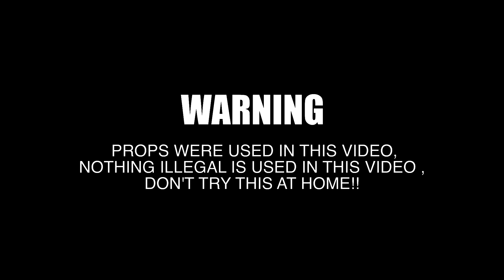DIVSIONGANG SLUMP X WARRICK DUNN 17K | SHOT BY 17KWOPO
THE SLEEPING GIANT DIVISIONGANG SLUMP HAS AWOKEN AND IS POISED TO SHUT THE GAME DOWN. WELCOME TO THE NEW 17K WHERE YOU GET DOWN OR LAY DOWN. THE STATISTICS DON'T LIE AND SLUMP IS LEADING AS THE STREETS MOST ANTICIPATED ALL THE WHILE PAYING HOMAGE TO THE FALCON LEGEND WARRICK DUNN #28 WITH HIS LATEST 17K VISUAL - WARRICK DUNN

WARRICK DUNN
DIVISIONGANG SLUMP
SHOT BY 17KWOPO
17K ENTERTAINMENT
BREAKING NEW ARTISTS DAILY!!!